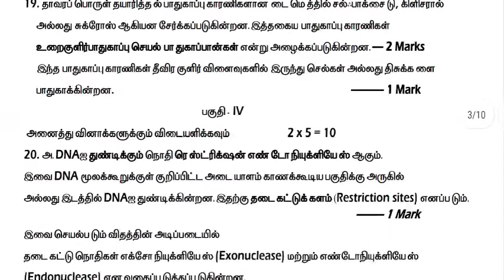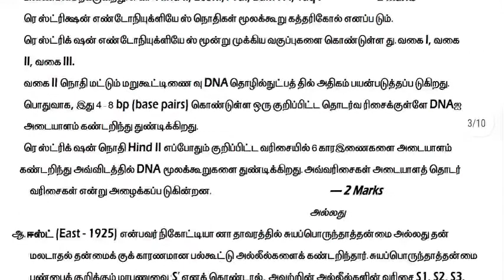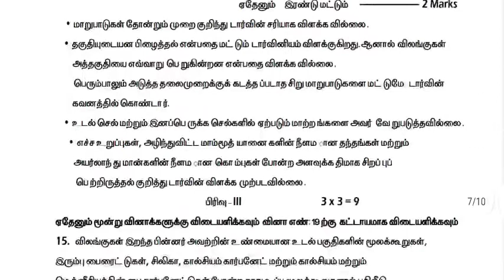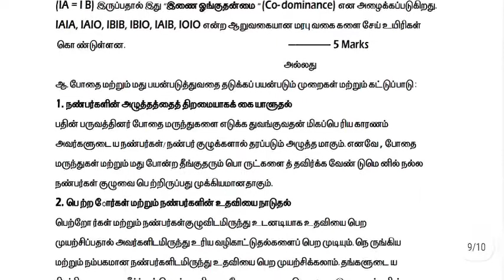12 STD உயிரியல் காலாண்டு தேர்வு விடைக்குறிப்புகள் -2022(விருதுநகர் மாவட்டம்)@Uyiriyal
12 STD உயிரியல் காலாண்டு தேர்வு விடைக்குறிப்புகள் -2022(விருதுநகர் மாவட்டம்)‎@உயிர் இயல்